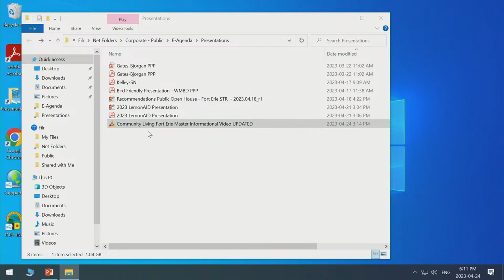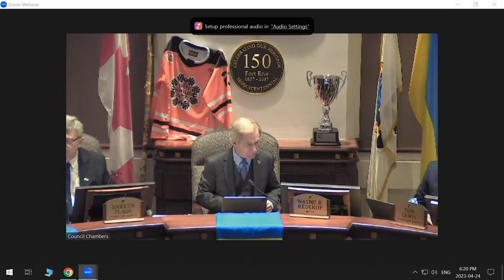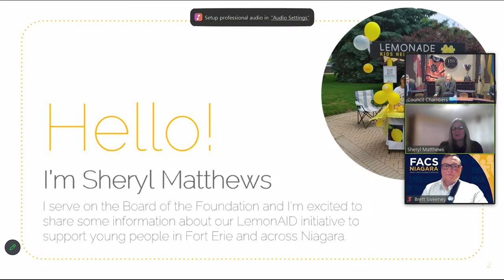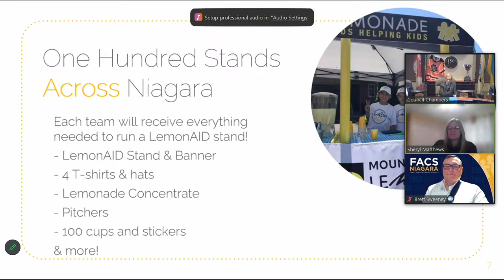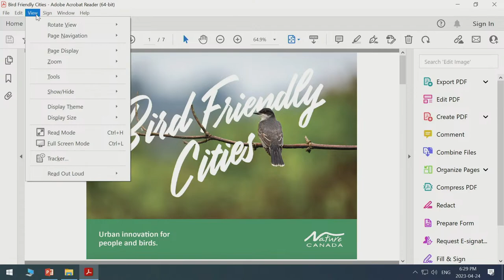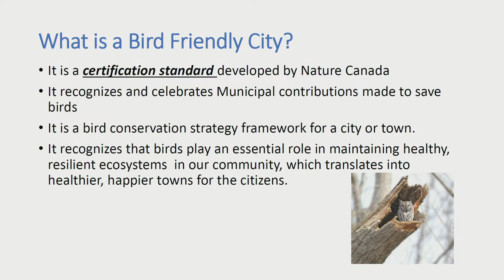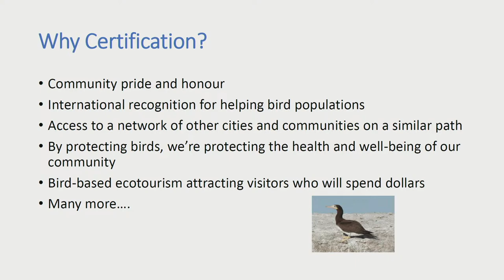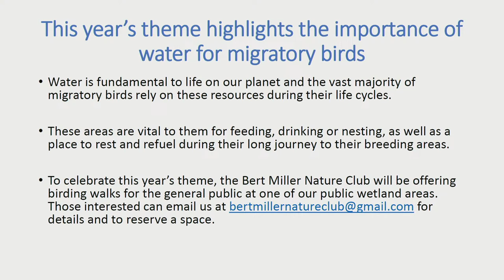Regular Council Meeting - Monday, April 24, 2023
Fort Erie is a border-town located in the Niagara Region, Ontario, Canada. It has a population of approx. 31,000. It is one of the fastest-growing municipalities in Niagara.

Town Council 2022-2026 consists of the following members:
- Mayor Wayne Redekop
- Ward 1 Councillor George McDermott
- Ward 2 Councillor Nick Dubanow
- Ward 3 Councillor Darren Flagg
- Ward 4 Councillor Joan Christensen
- Ward 5 Councillor Tom Lewis
- Ward 6 Councillor Ann-Marie Noyes